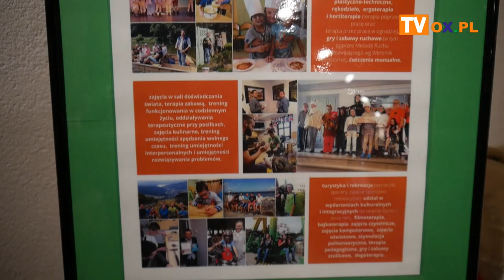Chłopcy z DPS podarowali sztukę...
Do 10 stycznia 2022 r. w Galerii Pod Ratuszem w Strumieniu można oglądać wyjątkową wystawę pt. „Dobrze podarować sztukę”. Ręcznie wykonane stroiki, kartki i ozdoby świąteczne, makiety i wiele innych prac przygotowali chłopcy z Domu Pomocy Społecznej dla Dzieci w Strumieniu.